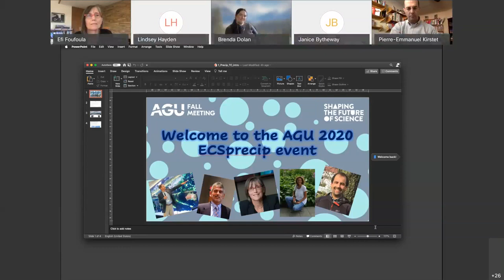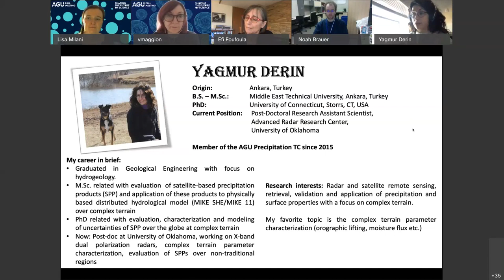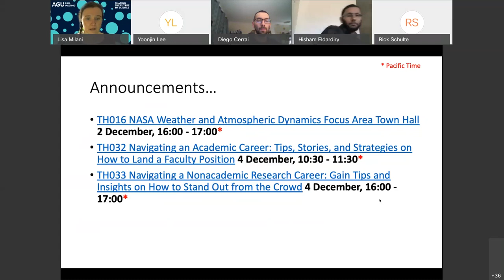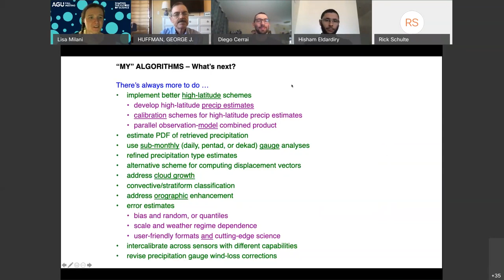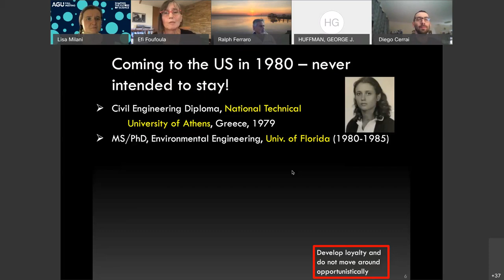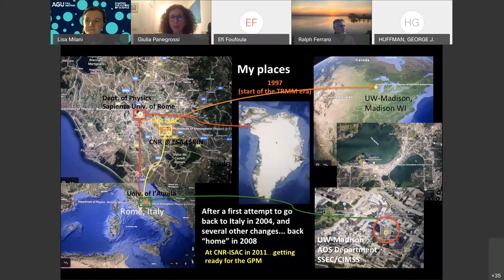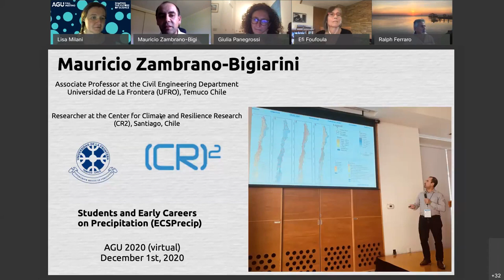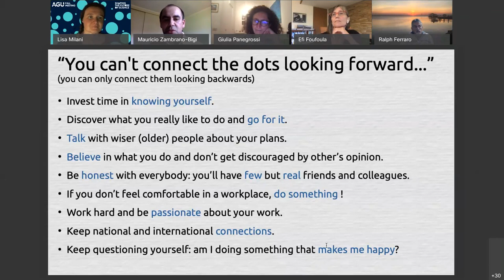AGU Fall Meeting ECSPrecip Event 2020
ECSPrecip's first AGU Fall Meeting Event for students and young researchers in precipitation with the goal of connecting them with the seniors in our field. Five 'big names' shared their experiences: George Huffman (NASA), Ralph Ferraro (NOAA), Efi Foufoula-Georgiou (UCI), Giulia Panegrossi (ISAC-CNR, Italy) and Mauricio Zambrano-Bigiarini (Universidad de La Frontera, Chile).